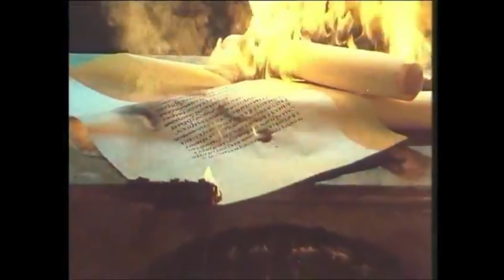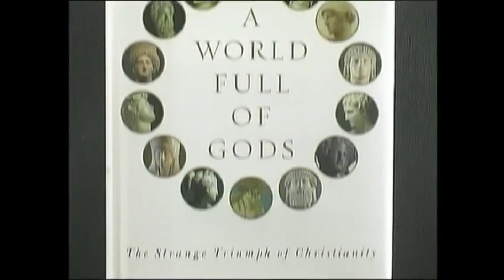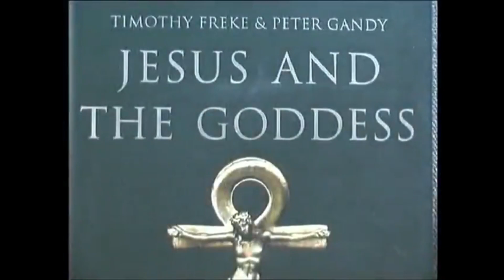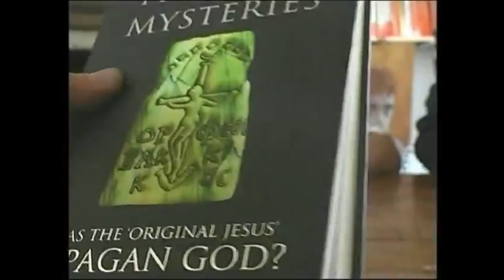VIDEO PROHIBIDO, ASI SE CREO LA IGLESIA video 1/3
Año 325 d.C. el emperador Constantino forma una institucion politica con principios religiosos para unificar las religiones antiguas, quien no acepta sus conclusiones es exterminado, Jesus es nombrado unico hijo de Dios pero antes de eso hubo otra historia pagana que vale la pena descubrir.

Si te sirvió ¡COMPARTE!